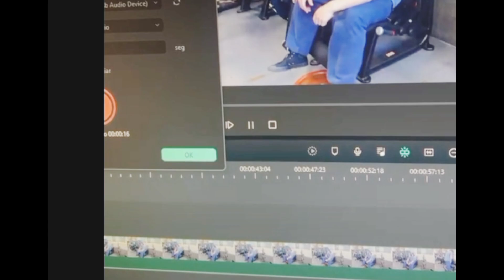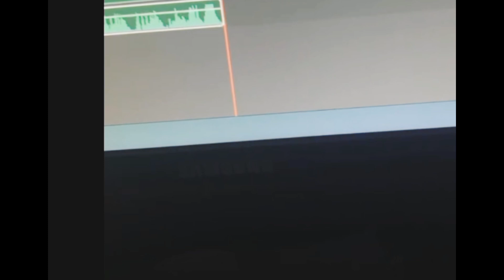PRÉVIA DO VIDEO NOVO QUE VAI SAIR " SHOW DE IMITAÇÕES"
Igorfina mostra como é criado os seus vídeos icônicos de imitações,vale a pena ver esse monstro criando sua arte.